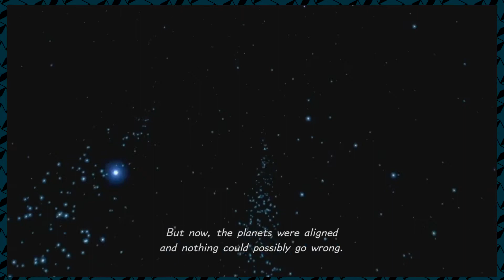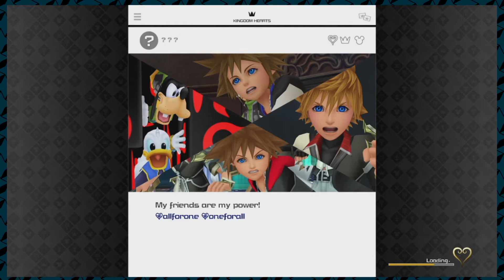Kingdom Hearts III - Roman Numerals - Ep 2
Now the game starts for real!

Starring:
Dan ♦ The Beard Man
Derrick ♦ The Dapper Knight